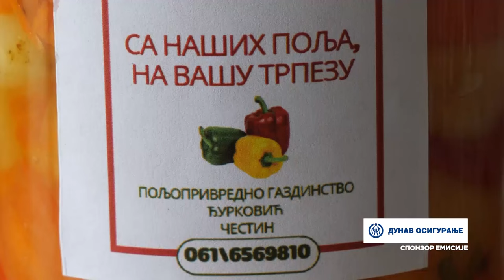Naša priča ep. 372 13.10.2022. Nikola i Radmila Đurković, Čestina, Nenad Ostojić, Vrbeta, paprika